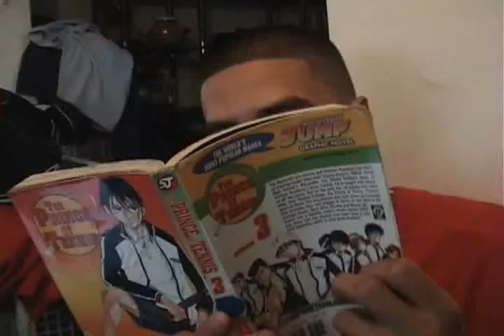hulk hogan and eric bischoff join tna, linda still a bitch